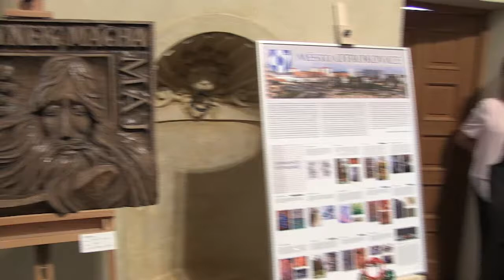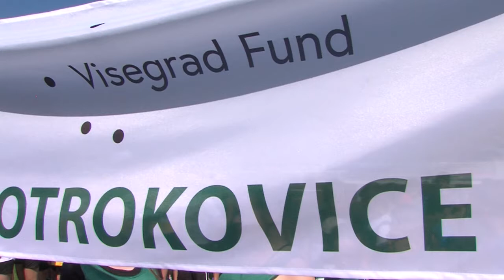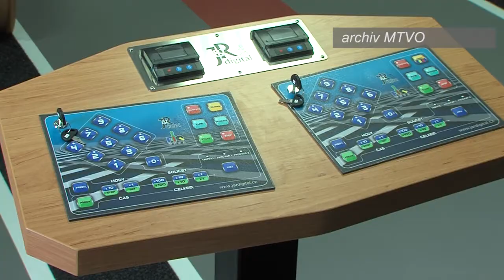Zpravodajství MTVO 1. 6. 2018